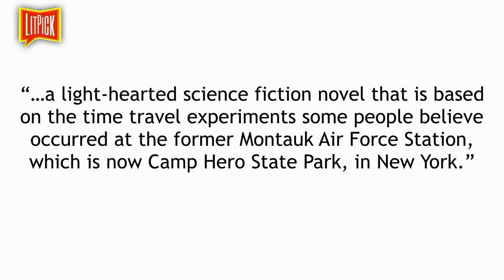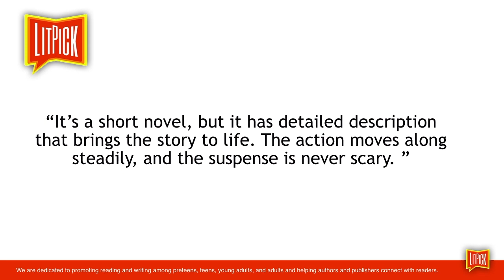The Visitor from 4-D by Deborah Dolan Hunt video book review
The Visitor from 4-D book review